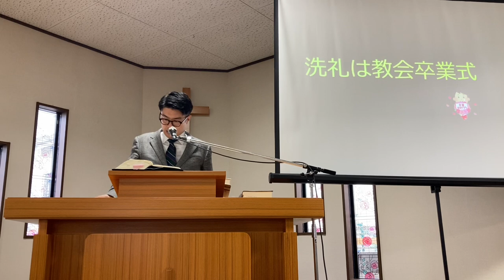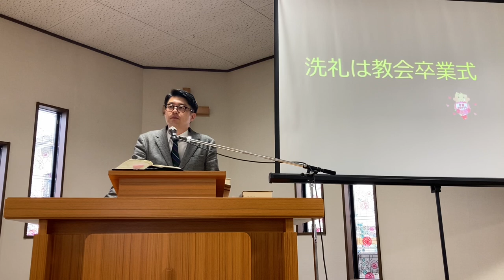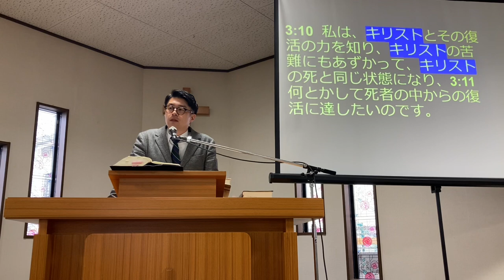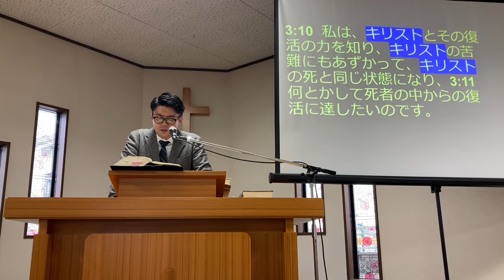2024.3.24② 主日礼拝「キリスト人生」加藤秀典師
都合により動画が2本に分割されております。①から続けてご覧下さい。